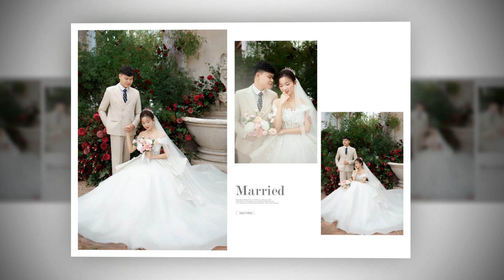thuy uc full HD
thuy uc (romantic love)